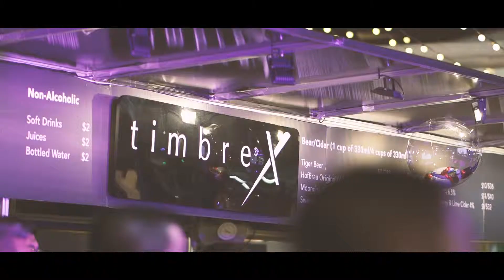Let The Light Shine Through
24//11//2018
The Great Christmas Village
Nee Ann City, Singapore.

Shot & edited by FARHAT KAMAL
Sony A7iii
FE 85mm f/1.8
FE 28mm f/2.0
1080p // 100fps